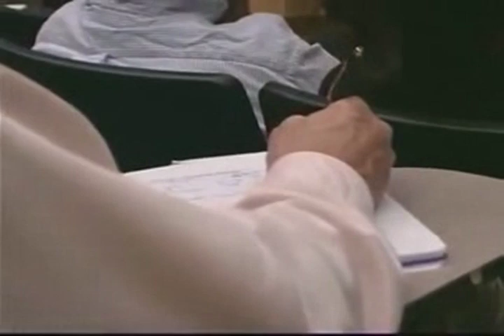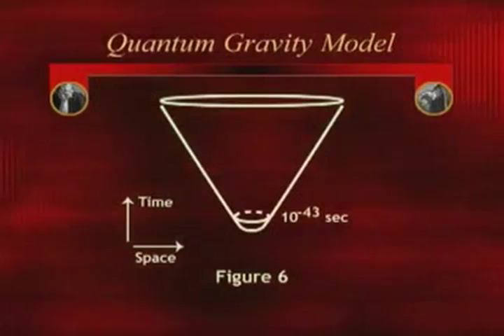Quantum Gravity Model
- Dr. William Lane Craig speaks on the quantum gravity model, the big bang, and the beginning of the universe.